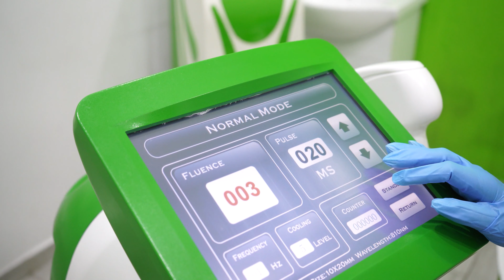Salon premium de infrumusetare- Nomasvello Parklake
Specialistii din centrul Nomasvello Parklake va pun la dispozitie tratamente premium de infrumusetare, precum:

💚 Epilare Definitiva cu Laser si IPL
🤍 Rejuvenare Faciala cu IPL, antirid, anti-pete, anti-acnee
💚 Curatare faciala in profunzime Proskin, cu ultrasunete si energie galvanica
🤍 Terapii faciale cu LED, cu efect anti-age si de hidratare
💚 Remodelare corporala cu LED, pentru eliminarea celulitei
🤍 Tratamente intensive de 21 zile cu produsele profesionale No+Vello, pentru orice tip de ten

📍  Strada Liviu Rebreanu nr. 4, sector 3, Parklake Mall, etaj 1
⏰ Luni – Duminica: 10:00 – 22:00

Frumusetea se ingrijeste!